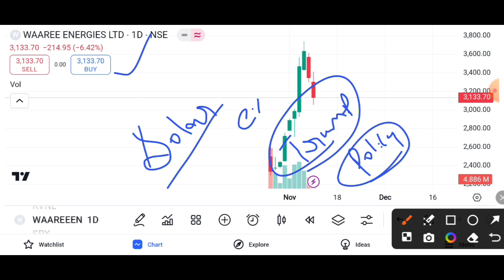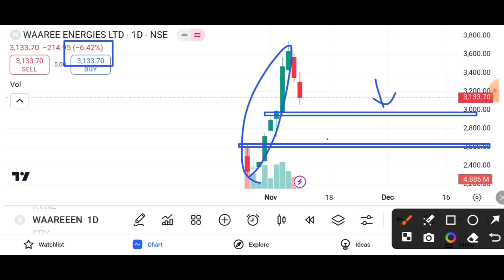WAAREE ENERGIES SHARE 7% DOWN || WAAREE ENERGIES SHARE NEWS TODAY || WAAREE ENERGIES TARGET 🎯